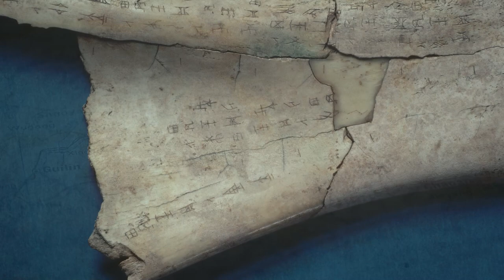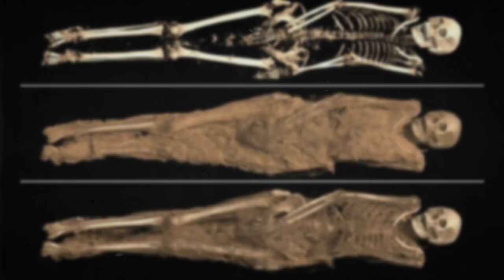10 Most Amazing Recent Archaeological Finds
These are the most amazing recent archeological finds that will blow your mind. Every day, archaeologists dig up more and more artifacts, ancient buildings, the remains of people and animals in order to study our history thoroughly. I want to tell you on my channel about the newest and most shocking finds that have left a big imprint on our lives. Scientists from all over the world, using the latest and most modern technologies, are studying our history bit by bit.
In 2022, archaeologists continue to find amazing and unusual finds at a variety of ancient monuments. Unusual wooden figurines, most likely used for ritual purposes. Australopithecus, which turned out to be much older than all humanoid creatures on our planet. Scraps of skin with real traces of human teeth. As well as the remains of ancient people who survived after the most difficult injuries suffered in their youth.
00:00 ► Intro
00:18 ► Wooden figurine of Chimu culture
02:05 ► One of the oldest mosques in the world
03:28 ► Two mysterious holes
04:36 ► Australopithecus from the Cradle of Humankind
06:45 ► Network of 3000 year old tunnels
08:04 ► Ancient zigzag object
09:22 ► Finds with traces of teeth of medieval shoemakers
11:12 ► Mummy of a paralyzed after a stroke woman
13:38 ► Remains of white and red wine
15:56 ► Dead turtle with egg in Pompeii
10 Most Amazing Recent Archaeological Finds That Scientists Have Yet To Study. Will these finds be able to change our history and understanding of our ancestors? Watch the video until the end! Hi, friend. You are on the KirTop channel.